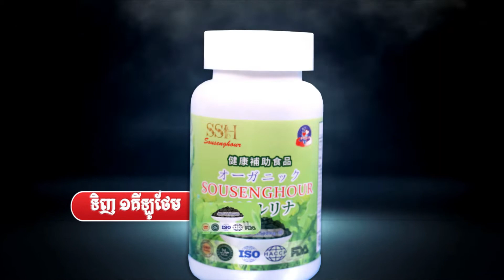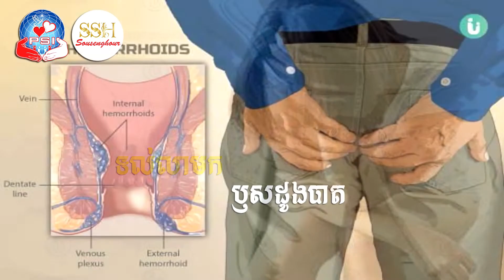ក្បួនទាយ ស៊ូសេងហ៊ួ ទាយយាមក្រលាខ្មែរបូរាណ ក្បួនហុងសុយចិន ស្នេហ៍ចាម មហាអំណាចឥណ្ឌា ស្រោចទឹក លេីករាសី